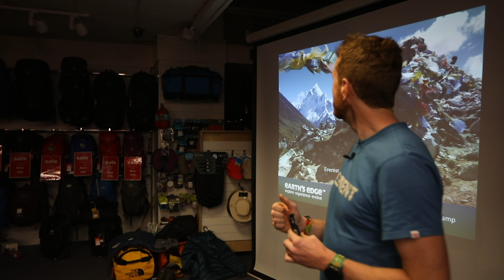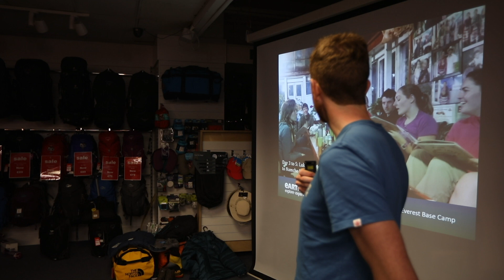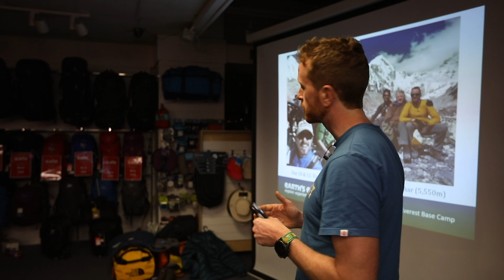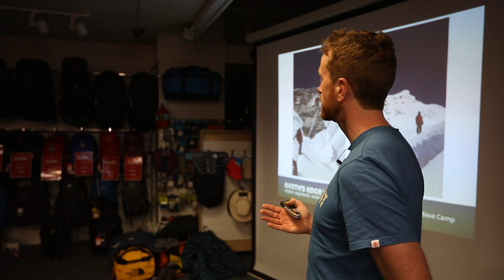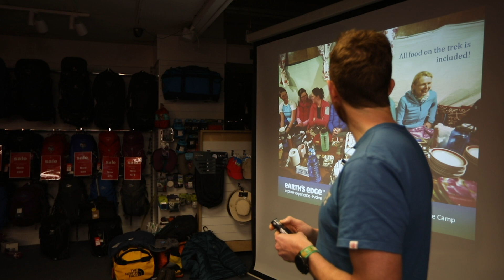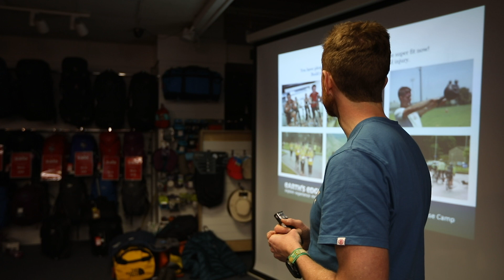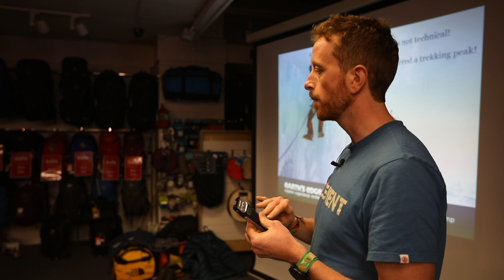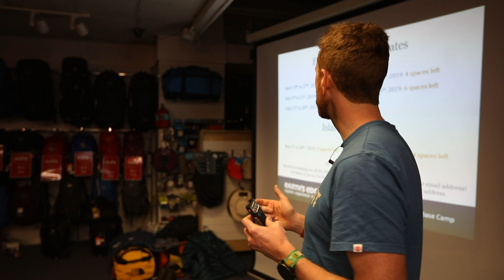Everest Base Camp and Island Peak Info Talk with Earth's Edge 2019 | Adventure Travel | Ireland & UK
About Earth's Edge:

We offer high altitude trekking, mountaineering, and our signature tri-adventure expeditions in some of the most stunning locations in the world. We are the only company in the world who have an expedition leader and doctor on all expeditions while keeping group sizes sustainably small.

0:00 - Overview of Treks
1:02 - EBC Day 1-2
1:20 - Day 3-5
4:48 - Day 6 - 9
6:21 - Day 10-11
7:43 - Day 12-15
8:12 - Day 16-18
8:30 - Island Peak
11:51 - Typical Day on the Trek
13:43 - Accommodation
14:14 - Fully supported trek
14:56 - Food
15:10 - Acclimatisation
15:53 - AMS
17:21 - Weather
17:38 - Fitness and Training
21:23 - Training Weekend
23:12 - Best time to trek

About Everest Base Camp & Island Peak
Our 23-day itinerary first takes you on the historic trek through the Khumbu Valley to Everest Base Camp (5,385m) offering the best possible acclimatisation profile before we turn our attention to Island Peak. We move upwards through the valley at a slow, steady pace taking the time to meet the locals in the villages we pass and absorb the sights and scents of traditional Nepalese life. We stay in locally run tea-houses each night, enjoying the warm welcome of our hosts and the inviting heat of the stove as we remove our boots after a long day’s trekking.

After spending our first 10 days trekking to Everest Base Camp we will be ‘trek fit’, acclimatised to life to on the trail and prepared for our ascent of Island Peak (6,189m). Island Peak was named in 1953 by the Everest expedition team who could see the peak from Dingboche where it appeared as an island floating in a sea of ice. Climbing Island Peak has since been used by many mountaineers as a preparation peak before summitting Everest.

Explore, Experience, Evolve